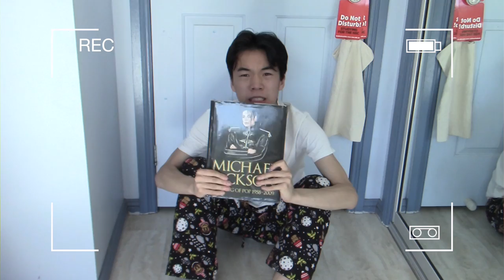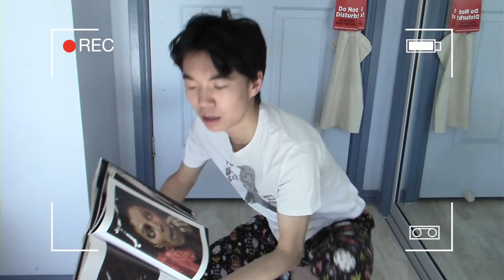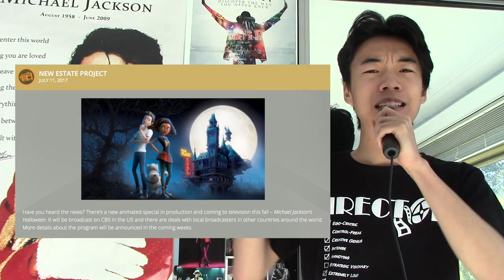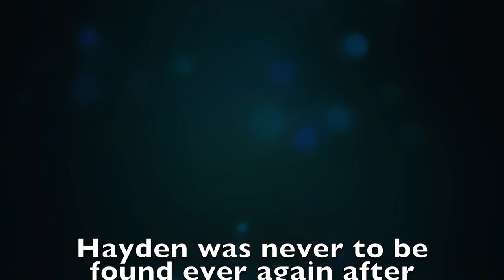THE MJ ESTATE DID WHAT? - MJ Estate Announcement Rant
Here's my view on the new MJ Estate anouncement